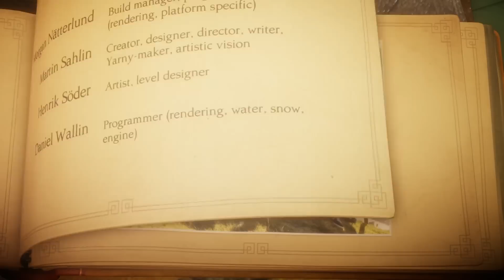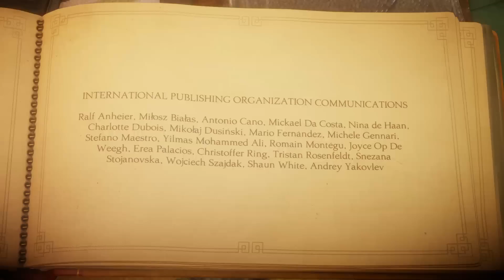Unravel : ปลายทางที่รออยู่ - Part 10 End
การเดินทางของเจ้าไหมพรมตัวน้อย ที่ออกตามหาจินตนาการ ความทรงจำ ที่เลือนหายไป จะสวยงามและยากลำบากขนาดไหน ไปติดตามชมกันได้เลยครับ